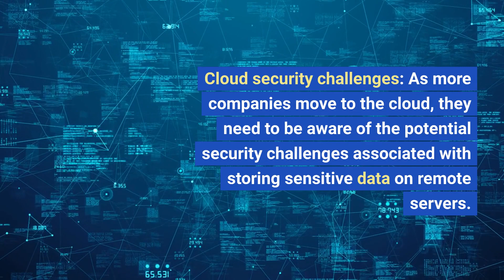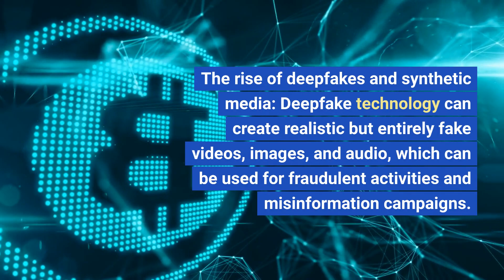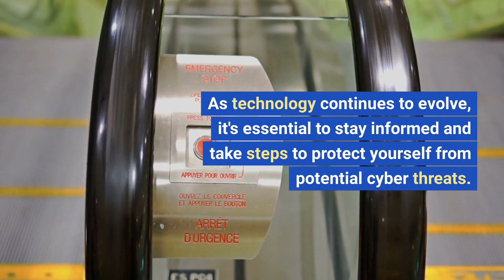Top 10 Cybersecurity Risks of Emerging Technologies You Need to Know!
🚨🔒😱 You won't believe the shocking cybersecurity risks associated with emerging technologies! In this video, we explore the top 10 risks that come with the latest advancements in technology. From 💻 ransomware attacks on IoT devices to 🤖 AI-powered cyber attacks, these threats could put your sensitive data at risk.